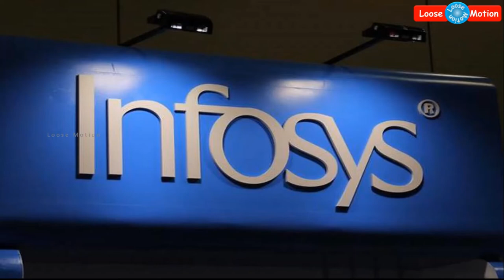Good News: இனி உங்களுடைய வருமான வரி ரீஃபண்ட் ஒரே நாளில் கிடைக்கும் | Income Tax Refund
Please watch this video which is about "Income Tax Refund in 1 day".